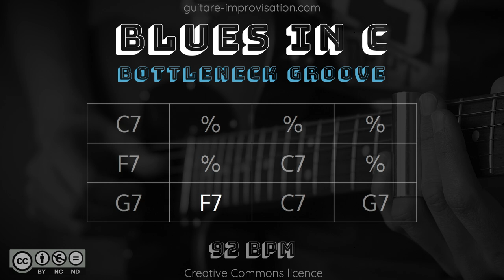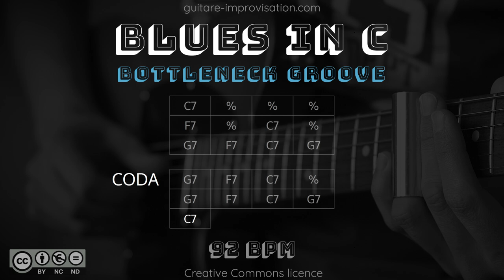C Blues (Bottleneck Groove) : Backing Track